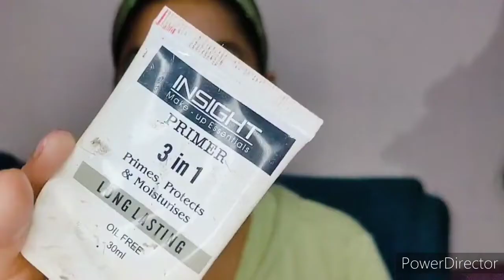Cut Crease Eye Makeup Tutorial | Step By Step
Happy Birthday @SidhuMooseWalaOfficial 🤍✨🌸

I want to thank you all so much for watching all my videos and the support, and all the new subscribers!